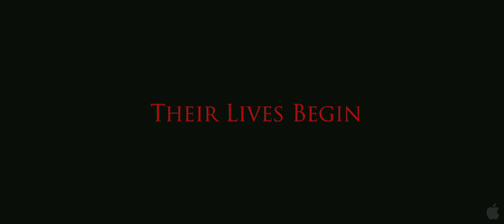Death & Cremation Trailer - HD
In a typical American suburb filled with middle class morals, a lonely 59—year—old, Stan, contributes to society by offering cremation services from his basement. In fact, Stan murders neighbors he perceives to be social bullies. Jarod, a fatherless 17—year—old high school outcast, lands an after—school job in Stan's cremation house and the two develop an unusual working relationship that quickly evolves into a partnership. As detective Matt Fairchild puts together clues from local disappearances, Stan must decide if protecting his newfound trainee is worth killing for.